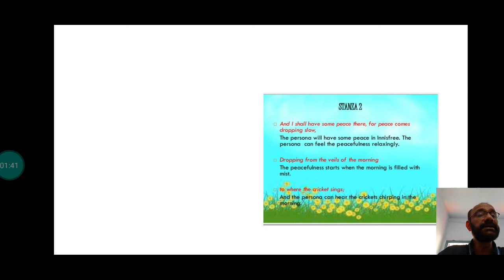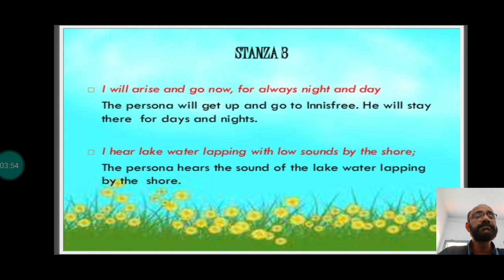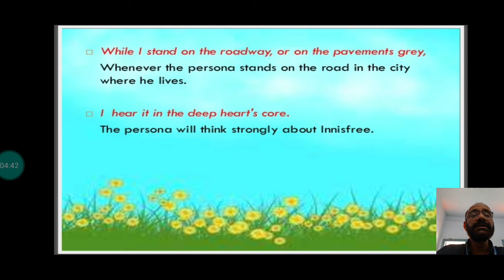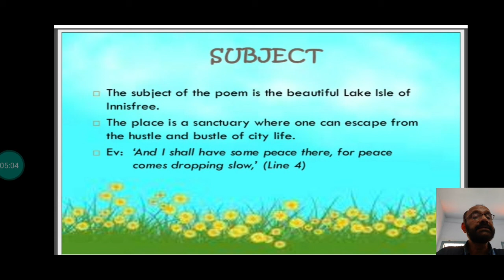lake Isle of Innisfree 2 Beehive Ch 4 CBSE Std 9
Explanation, Paraphrasing and language